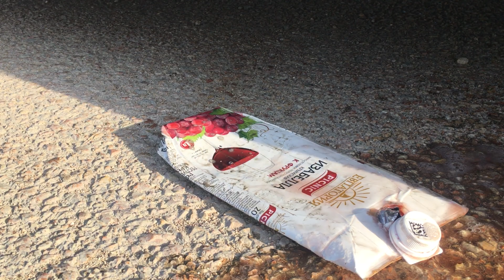Experiment - Car vs Juice (Crushing Crunchy and Soft Things with Car)!